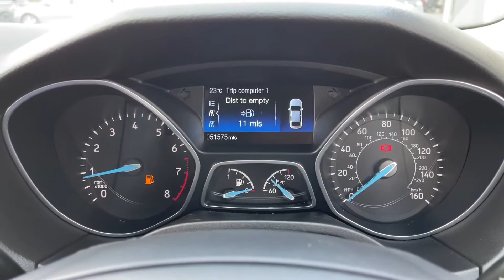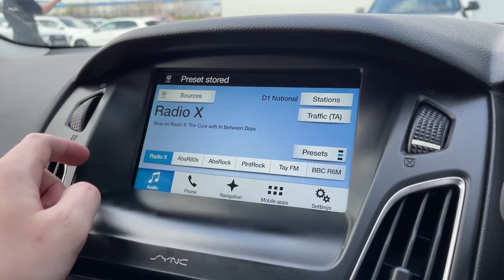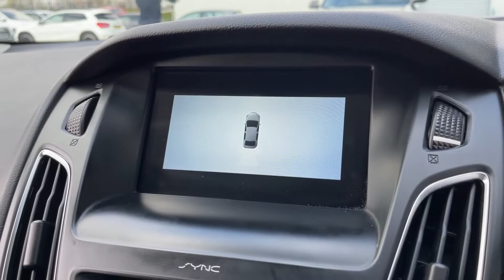Used Ford Focus EcoBoost Zetec Edition at Chester | Motor Match Used Cars for Sale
Just into our stock, this Ford Focus EcoBoost Zetec Edition in Black, is now available for sale from Chester.

Reg number: DP17OVA
Fuel: Petrol
Transmission: Manual
Mileage: 52,000

Time Stamps
Introduction 0:00
Exterior Front Tour 0:23
Cockpit Tour 1:32
Contact Information 3:53